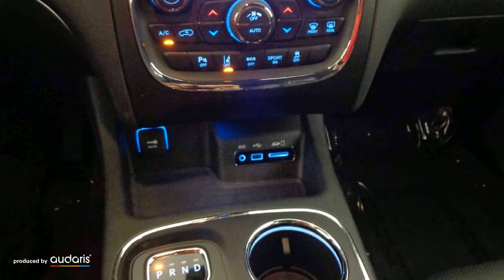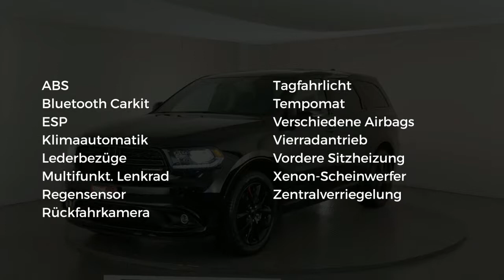Dodge Durango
Verbrauch komb: 14,7 l/100km
Verbrauch innerorts: 16,8 l/100km
Verbrauch außerorts: 10,2 l/100km
CO2 Emmision komb.: 356,0 g/km
CO2-Effizienz: G

Hersteller: Dodge
Modellvariante: Durango
Leistung: 364 kW
Hubraum: 5.654 cm3
Kraftstoff: Bezin
Getriebe: Automatik
Karosserie: all-terrain vehicle (5 drs)
Farbe: schwarz

Ausstattung:
* 4 Airbags
* Lederausstattung
* ABS (Antiblockiersystem)
* Zentralverriegelung
* Klimaautomatik
* Allrad
* Elektrische Fensterheber
* Elektrische Sitzeinstellung
* Sitzheizung vorne
* Tempomat
* Elektrische Wegfahrsperre
* Xenonscheinwerfer
* ESP (Elektronisches Stabilitäts-Programm)
* Regensensor
* Multifunktionslenkrad
* Bluetooth
* Tagfahrlicht
* Einparkhilfe Kamera
Beschreibung: